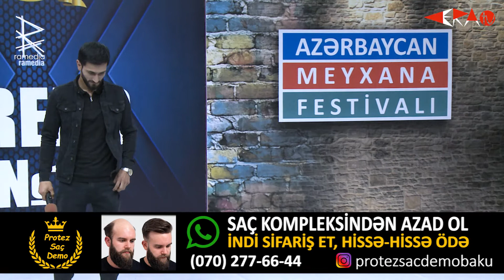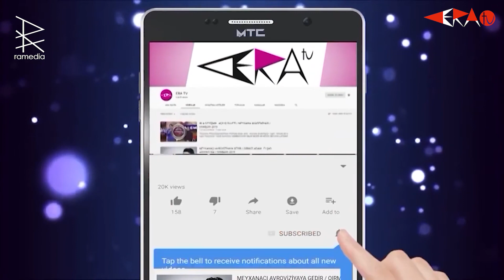Trend Nömrə 1 - trend n1 / musiqili meyxana yarışması 1ci veriliş / ra media 2021 / era tv 2021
musiqili meyxana verilisi 1 / trend nomre 1 trend №1 trend#1 ramedia 2021 eratv 2021 elay music 2021 era tv milli sanson 2021 yeni muzikali meyxana yarismasi trend n1

2021-ci ilin ən gözlənilən ən arzulanan laihəsi ən isənilən verilişi

Əbdül Kürdəxanı
Namiq Lökbatanlı
Taleh Lənkəranlı
Mülfüd Yaxın
Fərid Yasamal
Səbuhi İlkin
Elxan Binəqədi
Tural Montin
Tural Səbail
Mehman Dağlı
Sahil Zabrat

ebdul kurdexani
namiq lokbatanli
taleh lenkeranli
mulfud yaxin
ferid yasamal
sebuhi ilkin
elxan bineqedi
tural montin
tural sebayil
mehman dagli
sahil zabrat

sevilen mahnilar
sevilən mahnılar
yeni mahnilar 2021
yeni mahnılar 2021

2021ci ilin en gozlenilen en arzulanan laihesi en isenilen verilisi

AZo ALLIANCE TƏQDİM EDİR.

TƏRƏFDAŞLAR :

ELAY MUSİC PRODUCTION
RAMEDIA
VİDEO FABRİK
AZART PHOTO STUDIO
LOVE STORY AZERBAIJAN
ELAY RECORDS
ADILOGLU FILM
ON RECORDS
CARTOON AZERBAIJAN
ROAD FILM COMPANY
GOLD APPLE
CLIPMAKER AZERBAIJAN#trend
musiqili meyxana verilisi ilk defe / trend nomre 1 trend №1 bir trend#1 ramedia 2021 eratv 2021 elay music 2021 era tv milli sanson 2021

2021-ci ilin ən gözlənilən ən arzulanan laihəsi ən isənilən verilişi

ebül kurdexani
tural sedali
oruc amin
vasif asifoglu
namiq lokbatanli
taleh lenkeranli
mulfud yaxin
ferid yasamal
sebuhi ilkin
elcan umid
anar qarabagli
elxan bineqedi

əbdül kürdəxanı
tural sədalı
oruc amin
vasif asifoglu
namiq lökbatanlı
taleh lənkəranlı
mülfüd yaxın
fərid yasamallı
səbuhi ilkin
elcan ümid
anar qarabağlı
elxan binəqədi

sevilen mahnilar
sevilən mahnılar
yeni mahnilar 2021
yeni mahnılar 2021

2021ci ilin en gozlenilen en arzulanan laihesi en isenilen verilisi

TƏRƏFDAŞLAR :

ELAY MUSİC PRODUCTION
RAMEDIA
VİDEO FABRİK
AZART PHOTO STUDIO
LOVE STORY AZERBAIJAN
ELAY RECORDS
ADILOGLU FILM
ON RECORDS
CARTOON AZERBAIJAN
ROAD FILM COMPANY
GOLD APPLE
CLIPMAKER AZERBAIJAN#trend

2021-ci ilin ən gözlənilən ən arzulanan laihəsi ən isənilən verilişi

Əbdül Kürdəxanı
Namiq Lökbatanlı
Taleh Lənkəranlı
Mülfüd Yaxın
Fərid Yasamal
Səbuhi İlkin
Elxan Binəqədi
Tural Montin
Tural Səbail
Mehman Dağlı
Sahil Zabrat

ebdul kurdexani
namiq lokbatanli
taleh lenkeranli
mulfud yaxin
ferid yasamal
sebuhi ilkin
elxan bineqedi
tural montin
tural sebayil
mehman dagli
sahil zabrat

sevilen mahnilar
sevilən mahnılar
yeni mahnilar 2021
yeni mahnılar 2021

2021ci ilin en gozlenilen en arzulanan laihesi en isenilen verilisi

TƏRƏFDAŞLAR :

ELAY MUSİC PRODUCTION
RAMEDIA
VİDEO FABRİK
AZART PHOTO STUDIO
LOVE STORY AZERBAIJAN
ELAY RECORDS
ADILOGLU FILM
ON RECORDS
CARTOON AZERBAIJAN
ROAD FILM COMPANY
GOLD APPLE
CLIPMAKER AZERBAIJAN#trend

2021-ci ilin ən gözlənilən ən arzulanan laihəsi ən isənilən verilişi

ebül kurdexani
tural sedali
oruc amin
vasif asifoglu
namiq lokbatanli
taleh lenkeranli
mulfud yaxin
ferid yasamal
sebuhi ilkin
elcan umid
anar qarabagli
elxan bineqedi

əbdül kürdəxanı
tural sədalı
oruc amin
vasif asifoglu
namiq lökbatanlı
taleh lənkəranlı
mülfüd yaxın
fərid yasamallı
səbuhi ilkin
elcan ümid
anar qarabağlı
elxan binəqədi

sevilen mahnilar
sevilən mahnılar
yeni mahnilar 2021
yeni mahnılar 2021

2021ci ilin en gozlenilen en arzulanan laihesi en isenilen verilisi

TƏRƏFDAŞLAR :

ELAY MUSİC PRODUCTION
RAMEDIA
VİDEO FABRİK
AZART PHOTO STUDIO
LOVE STORY AZERBAIJAN
ELAY RECORDS
ADILOGLU FILM
ON RECORDS
CARTOON AZERBAIJAN
ROAD FILM COMPANY
GOLD APPLE
CLIPMAKER AZERBAIJAN